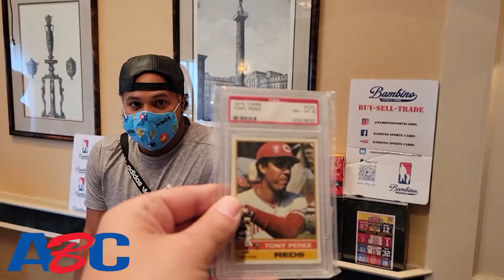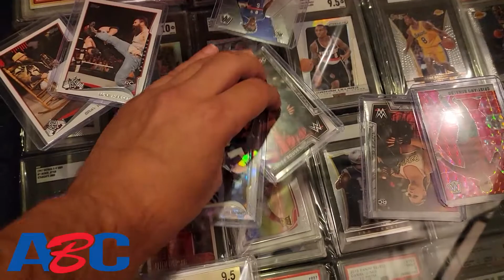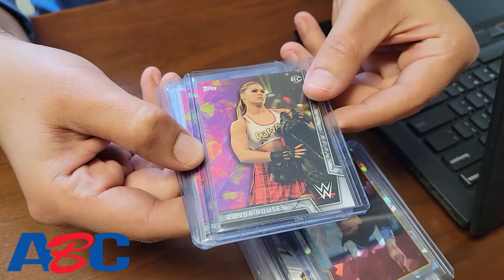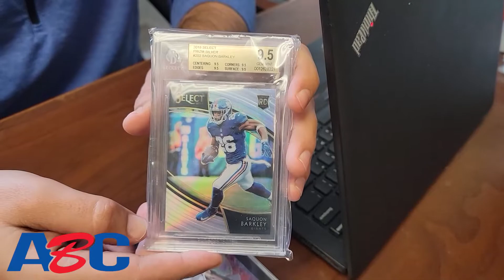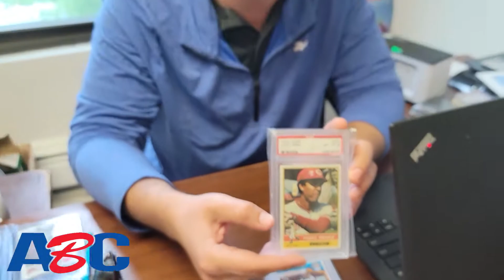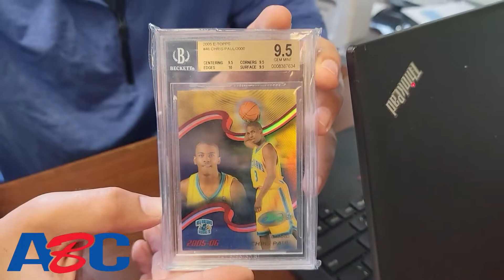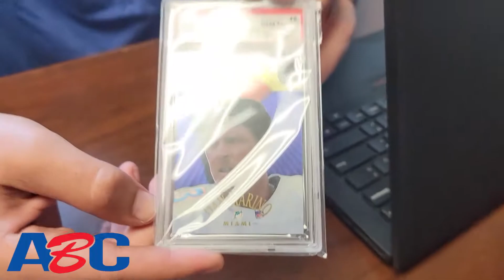The Garden State Trading Card Show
From Supergirl to The Iron Sheik you never know who or what you're going to run into at The Garden State Trading Card Show! ABC made some great pickups ahead of the Tampa Show with an Iverson Metal Rookie and a POP 3 (that's right POP 3!) Dan Marino HoloFoil, to some awesome WWE Ronda Rousey and Bray Wyatt RC's! If you're looking to unload some wrestling cards slide into our DM's and let's make a deal!

“You know” Dad laughed, “we used to put these in the spokes of our bicycles. I wonder if they’re worth anything now.” The hand-me-down 1968 Hank Aaron catalyzed a passion (and borderline addiction) for the hobby which has persisted over time. Anything But Commons formed from the idea that there is no such thing as a “common”. Each card, every signature, stitch, or sow symbolizes an encapsulated moment of Americana correlating to its own unique story and inherent value.

The community that encompasses these treasures represents the connections and relationships Anything But Commons strives to support. The big hits and bangers will always be there, but it is the stories and personal connections that this industry stands on, thrives on, and survives on.

Anything But Commons’ services have accrued to include grading, consulting, brokering, and consignment. Check out ABC’s collection, inquire into services, or say hello at one of the many shows attended and set-up at!